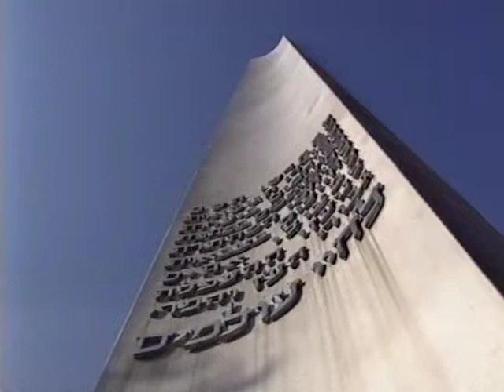Adrian Snell - Lament For Jerusalem ('Song Of An Exile'/Part Six)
Adrian Snell - Lament For Jerusalem ('Song Of An Exile'/Part Six-of Nine Extracts). Part Six of the HTV Documentary programme 'Song Of An Exile'. Adrian gives a powerful live performance of Lament For Jerusalem at Yad Vashem and Richard Ayal Frieden speaks movingly of the longing of the Jewish People for Aliyah - for the return to the Land (of Israel) and to the City of Jerusalem. Billie Lanyadu (Director of Public Relations, Yad Vashem) explains why it was so important that the Nation Of Israel remembered those who perished in the holocaust by establishing the Yad Vashem Holocaust Memorial. This programme was first broadcast in June 1995. Produced & directed by Abigail Davies, HTV. Assisted by Production Services, Israel (B.D. Productions). Production Assistant - Moshee Alafee.